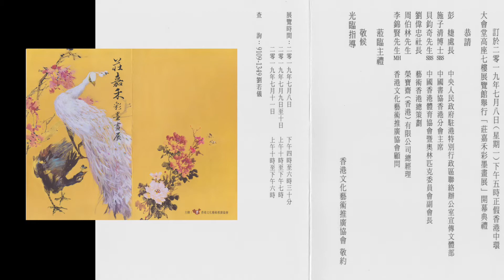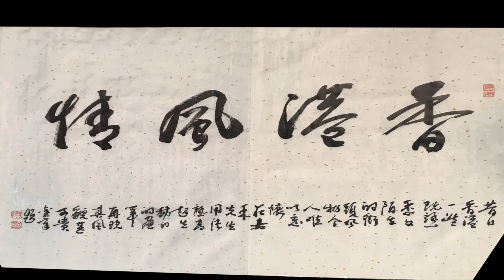（新版） 香港文化藝術推廣協會 「莊嘉禾彩墨畫展」 2019 July 8 to 11